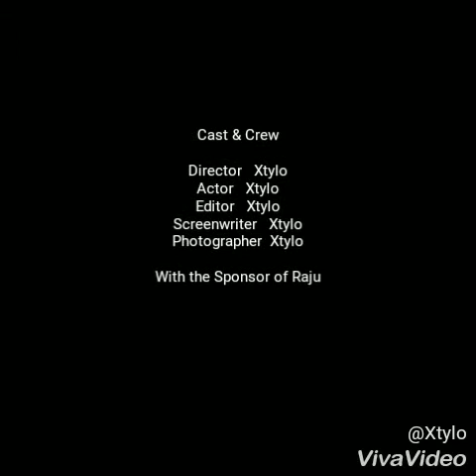XiaoYing Video 1527226200382